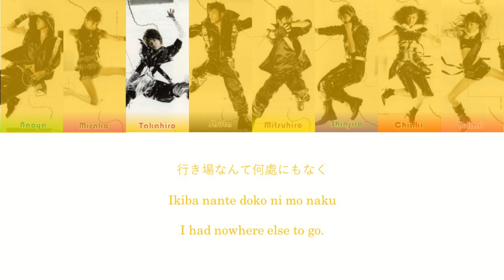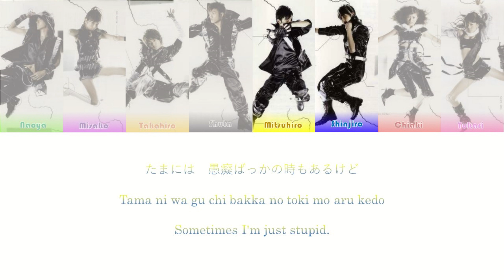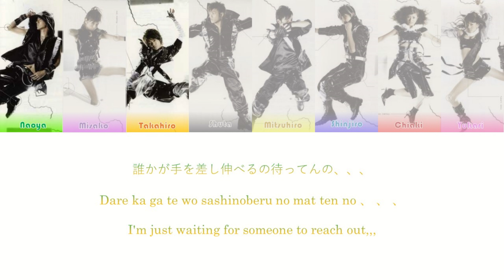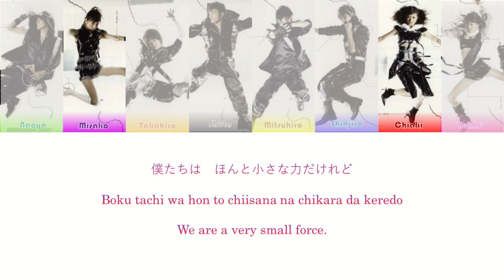AAA (トリプル・エー) - Bokura no Te (ボクラノテ) (Color Coded Kan / Rom / Eng lyrics)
yes people I'm alive it's just that college started and I don't feel like getting on my laptop and edit anymore

• Artist (歌) : AAA (トリプル・エー)
• Album (アルバム) : ATTACK（アタック）
• Date (日付) : 2006.1.1
• Tags (タグ)

▪︎Lyricist (作詞) : 石田匠 (Ishida Takumi)
▪︎Composer (作曲) : 石田匠 (Ishida Takumi)

• Members (メンバー) :
▪︎ 浦田直也 (Urata Naoya)
▪︎ 宇野実彩子 (Uno Misako)
▪︎ 西島隆弘 (Nishijima Takahiro)
▪︎ 末吉秀太 (Sueyoshi Shuta)
▪︎ 日高光啓 (Hidaka Mitsuhiro)
▪︎ 與真司郎 (Atae Shinjiro)
▪︎ 伊藤千晃 (Ito Chiaki)
▪︎後藤友香里 (Goto Yukari)